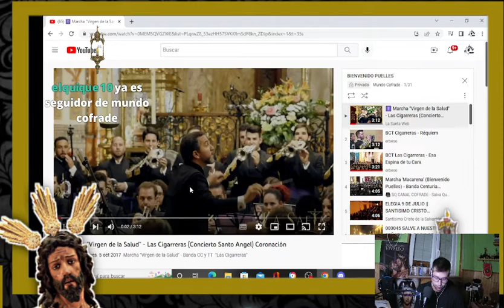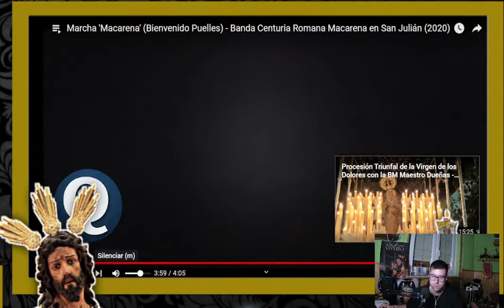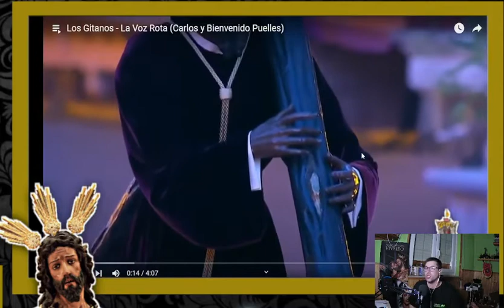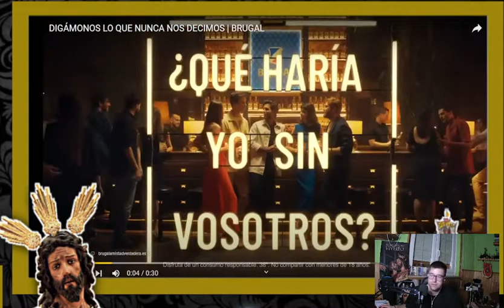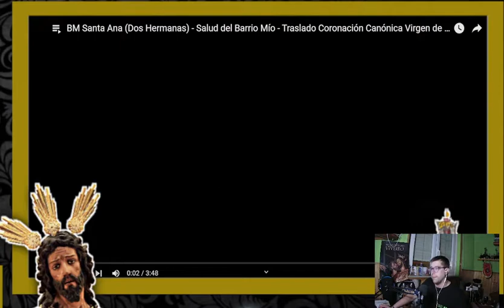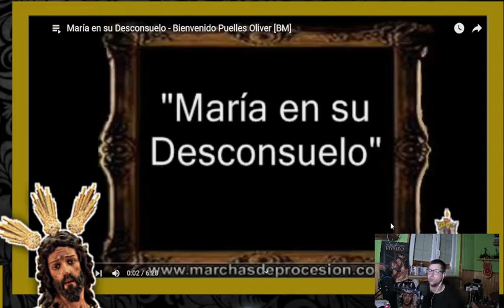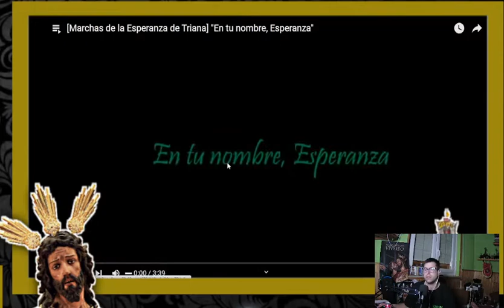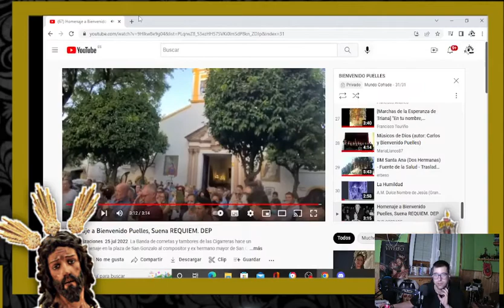DIRECTO DEDICADO A BIENVENIDO PUELLES